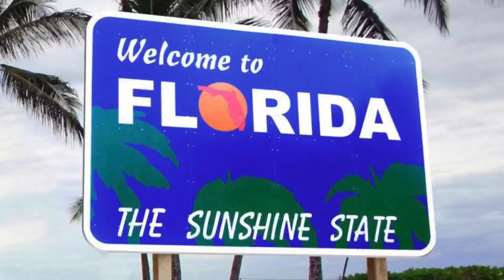Garage Thursday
Getting the garage ready for yard sale and market place storage as we continue to purge the New York house so we can sell it. Moving to Orlando Florida.